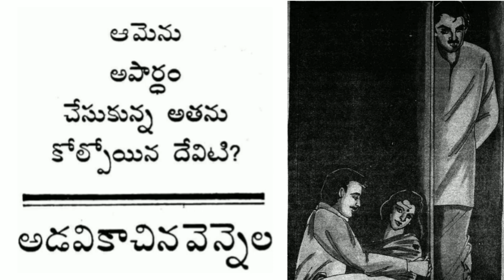Chandamama kathalu audiobook||Telugu novels||weekly magazine||audiobook stories||vipula-vichitram